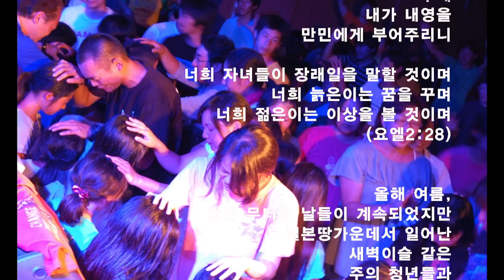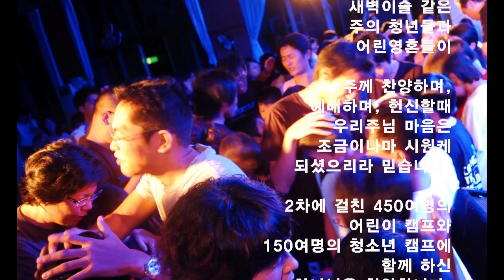2012.Midorino-church's summer mission .mov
2012.Midorino-church's summer mission/ camp missoin

2012년 여름 1000 여명이 참여해서 하나님의 놀라운 기적의 역사를 보았던 성령님의 흔적을 고광선선교사가 영상에 담아보았습니다. 함께 올 여름, 중보의 손을 놓지않으시고 순간 순간 중보하며 동역해주신 여러분들께 깊은 감사를 드리며 기쁨의 보고를 드립니다!
살아계셔서 오늘도 역사하시는 주님을 찬양합니다. 할렐루야!